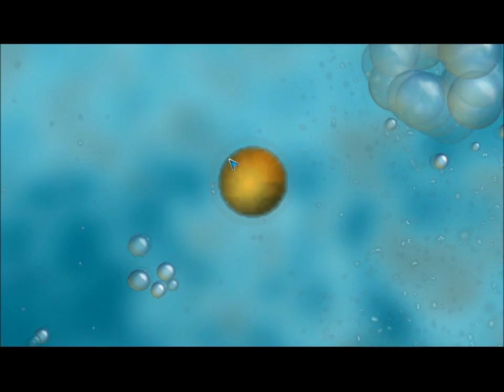Lets Play Spore - Part 1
This one is sure to be better than before. Enjoy!